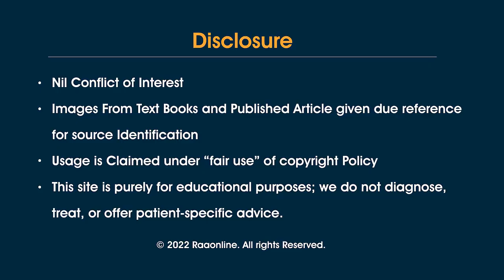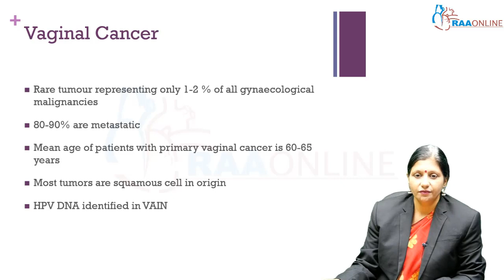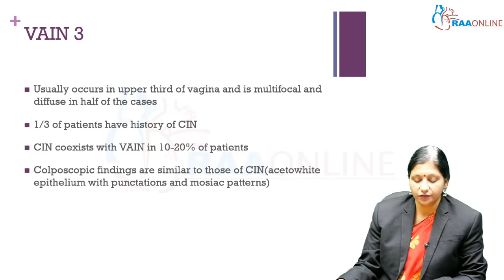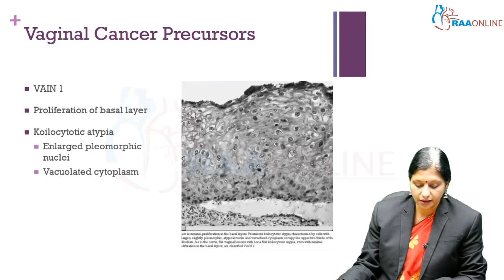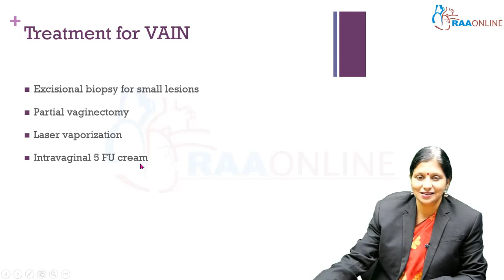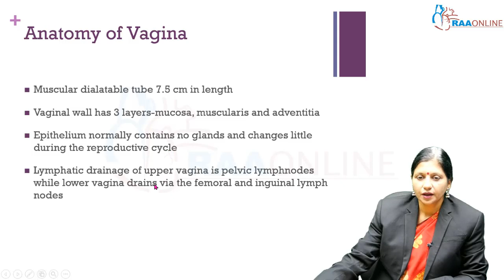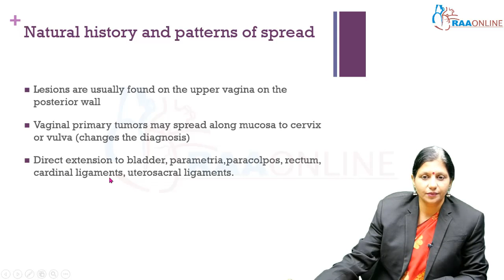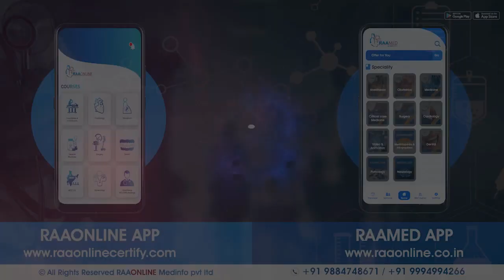Ca Vagina - MD/DNB Obstetrics & Gynaecology